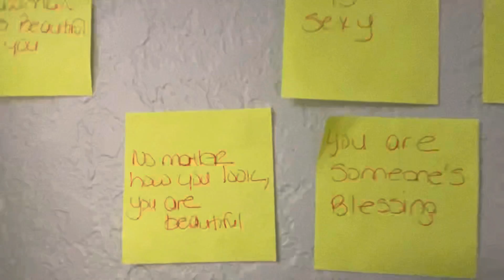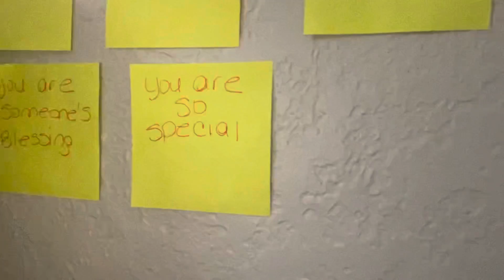Self love , self affirmations | Overcoming Self hate & Doubt | Love Wall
FIND ME